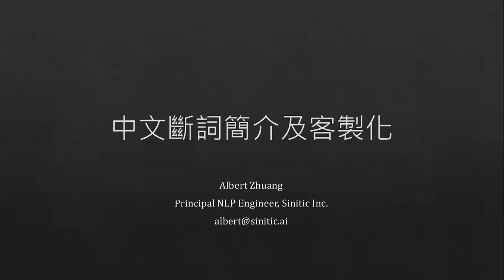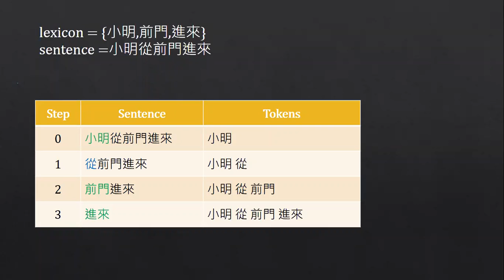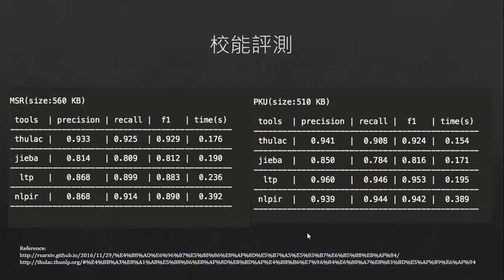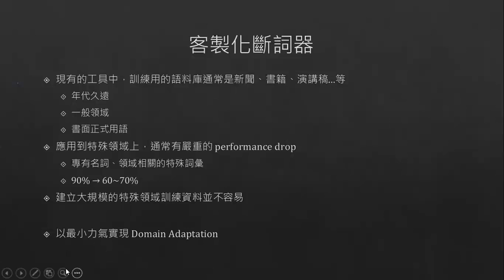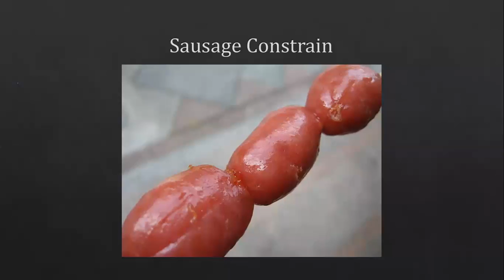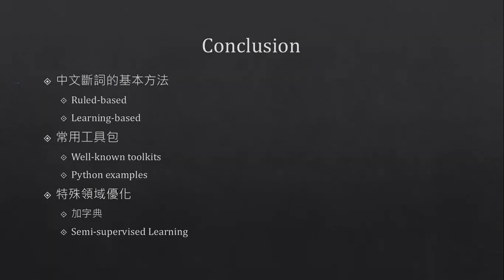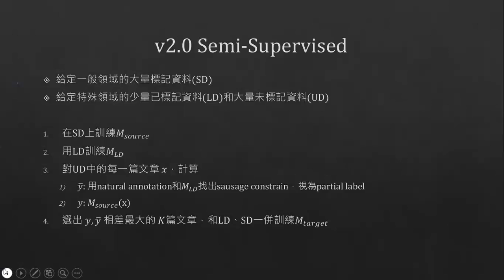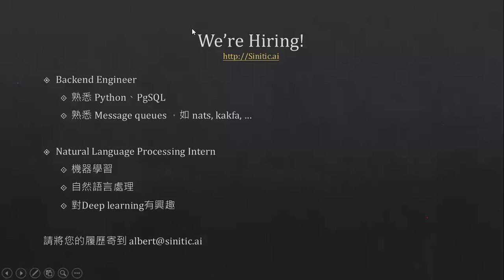線上讀書會 - 文立 主講 中文斷詞-結巴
內容: 文立主講 中文斷詞 有非常精闢的解說,不只教你怎樣用結巴還教你中文斷詞的意境,也有介紹許多斷詞套件,除了以上都還不夠滿足中文市場,所以文立 致力於開發中文斷詞套件 歐
線上 chatbot 讀書會